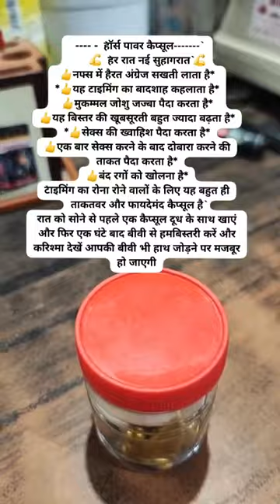Horse Power capsule । Power capsule ke fayde । टाइमिंग बढ़ाएँ और ढीलापन खत्म ? Detail Review